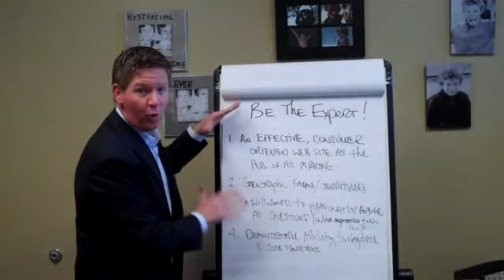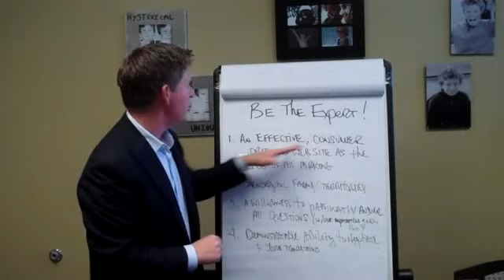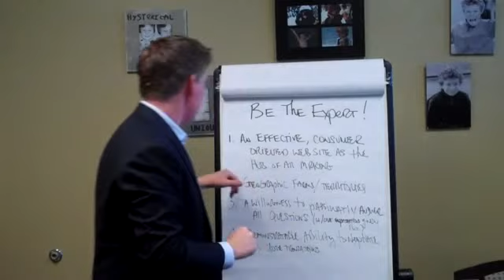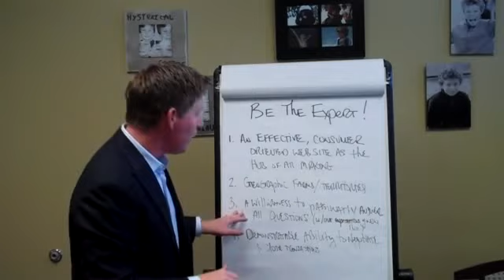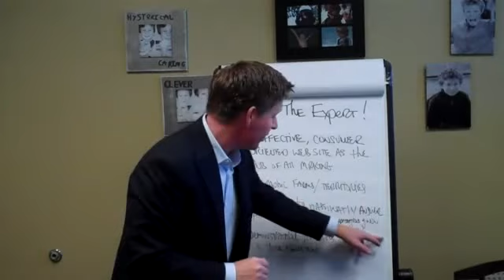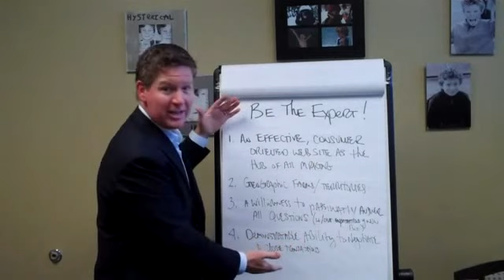Are You Viewed As The Expert In Your Area?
Consumers today are wanting to only work with agents who are experts in their market place. Are you setting yourself up to be that agent? In this training video, Tom gives you 4 critical steps, that most agents overlook, to become the expert in your market.